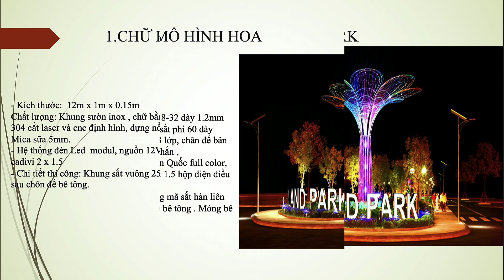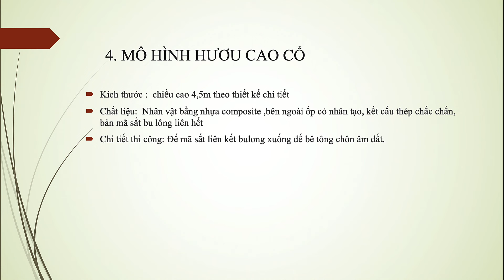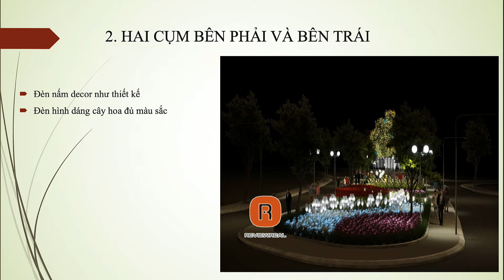Dự án Kỳ Co GateWay Phân Khu 9 | Công Viên Everland Park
DỰ ÁN: CON ĐƯỜNG ÁNH SÁNG
  Đơn vị thầu: Công ty TNHH Quảng cáo và tổ chức sự kiện Anh Thịnh Minh

  I. CỤM TRANG TRÍ 1
 ́ Chữ hộp đèn Everland Park
 ́ Cây mô hình hoa ( Cây led ánh sang full color)
 ́ Cụm mô hình 1 ( 2 nhân vật everland korea + mô hình hoa Tulip)
 ́ Đường hầm ánh sáng 1
 ́ Cụm hoa ánh sáng (toàn bộ khu 2)
   II. TRANG TRÍ CỤM 2
 ́ Cụm xích đu ánh sáng
 ́ Đường hầm ánh sáng
 ́ Mô hình 2 hươu cao cổ
  III. TRANG TRÍ CỤM 3
  1. CỤM Ở GIỮA
- Cây cao 8,5m, đường kính gốc cây 2m, 2 gốc uốn qua, thân cây nhỏ lên dần, toàn thân cây làm bằng chất liệu composite,
các cành vươn ra, gắn lá cây giả full toàn bộ cây.
- Trên vòm cây sử dụng đèn led dây trùm hết cây như bảng vẽ, bên dưới led led dây trắng như thiết kế, 40 con bướm to nhỏ đủ màu sắc, chất liệu thép uốn hình, hình bướm in vải 3D, đèn led âm dây vòng quanh hình bướm.
- Cụm tiểu cảnh bên dưới gốc cây như thiết kế: 2 con hổ, 10 trụ nấm đủ màu lớn nhỏ, 2 dế mèn, 1 lò sưởi, 1 bộp bếp nấu deocor, tất cả bằng chất liệu composite, kích thước và hình ảnh làm theo bảng vẽ thiết kế
- Đèn bồ công anh, decor xung quanh cụm giữa
- Chi tiết thi công: Gia cố cây cao 8.5m. Mã sắt hàn xung
quanh, gốc cây hàn bulong xuống đế bê tông chôn âm đất.
 2. HAI CỤM BÊN PHẢI VÀ BÊN TRÁI
 ́ Đèn nấm decor như thiết kế
 ́ Đèn hình dáng cây hoa đủ màu sắc

⛩⛩NHƠN HỘI NEW CITY “BÙNG NỔ” LOẠT ƯU ĐÃI “KHỦNG” TRƯỚC THỀM NĂM MỚI❤️❤️
🎄Giá chỉ từ:
-Nền liên kế (80m2): từ 2tỷ5/nền
-Nền shophouse (126m2): 4tỷ3 - 7tỷ/nền
🌇Chỉ cần thanh toán 35% tổng giá trị HĐ. CĐT & ngân hàng hỗ trợ ân hạn nợ gốc, 0% lãi & miễn phí trả trước hạn lên đến 24 tháng

Là một trong những dự án có sức hút bậc nhất trên thị trường bất động sản nghỉ dưỡng, Nhơn Hội New City luôn được đánh giá cao bởi những ưu điểm xứng danh một “viên ngọc quý”.
💎 Vị trí đắc địa trên QL19B với những kết nối ngoại khu giá trị.
💎 Tầm nhìn 8 hướng “thiên - sơn - hải - lộ”.
💎 Hệ tiện ích đẳng cấp lấy thiên nhiên, sức khỏe làm trọng tâm.
💎 Pháp lý hoàn chỉnh, sở hữu lâu dài và linh hoạt chuyển nhượng.
💎 Sở hữu tiềm năng tăng giá không ngừng từ các dịch vụ du lịch tương lai.

Và khi năm 2021 đang dần khép lại để sẵn sàng cho một năm 2022 phục hồi và bùng nổ, Chủ đầu tư Danh Khôi đã mang đến Quý khách hàng loạt chương trình ưu đãi “sôi động”, mở ra nhiều cơ hội sinh lời cho các nhà đầu tư nhạy bén.

🎉 Chương trình ĐẶT MUA LIỀN TAY – RINH VÀNG ĐÓN LỘC: tặng ngay 3 chỉ vàng SJC khi khách hàng chuyển giao dịch thành công sang Dự Án Đầu tư Phát triển Đô thị tại Phân khu số 2, 4, 9 thuộc Nhơn Hội New City.

🎉 Chương trình ưu đãi TẾT AN KHANG – NHẬN VÀNG MAY MẮN: tặng ngay 2 lượng vàng khi thanh toán các sản phẩm LK và 3 lượng vàng đối với các sản phẩm ODV/BT.

🎉 Chương trình TẾT TRIỆU VẬN MAY – X2 QUÀ TẶNG: khi sở hữu ODV/BT khách hàng sẽ được tặng ngay 100 triệu đồng (bắt buộc xây dựng).

NHƠN HỘI NEW CITY – ĐÔ THỊ VÀNG BÊN VỊNH ĐẢO PHƯƠNG MAI
🏛 Nhà phát triển dự án: Tập đoàn Danh Khôi
📍 Quốc lộ 19B, Khu kinh tế Nhơn Hội, TP Quy Nhơn, Tỉnh Bình Định